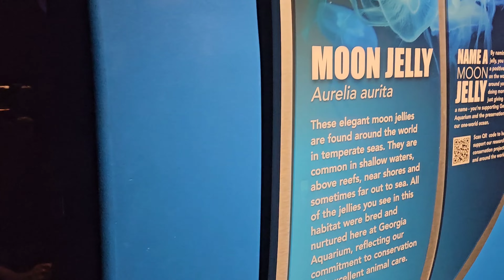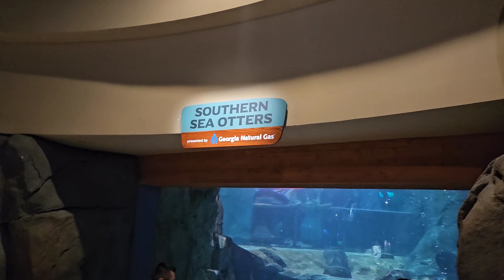Maddie Madness: A Visual Outing To The Atlanta Aquarium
Atlanta monthly reborn meet-up with our reborn Maddies by Bonnie Brown.

THIS IS NOT A REAL CHILD/BABY. I AM AWARE THAT THEY ARE NOT REAL. THIS IS WHAT WE CALL ROLE-PLAYING SO PLEASE SAVE THE NEGATIVE COMMENTS. IF YOU GOT SOMETHING NICE TO SAY FEEL
 FREE TO LEAVE IN THE COMMENTS SECTION AS I WILL REPLY BACK.